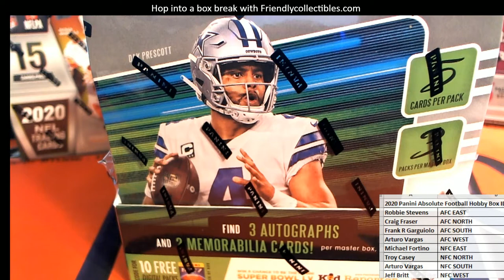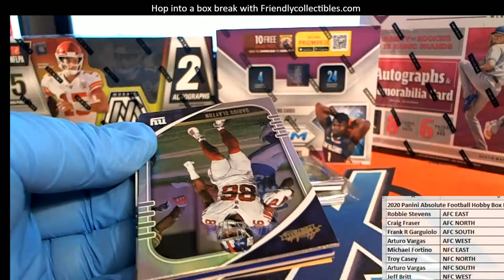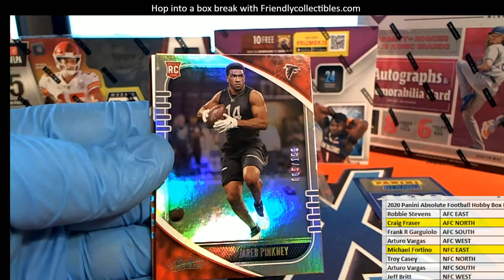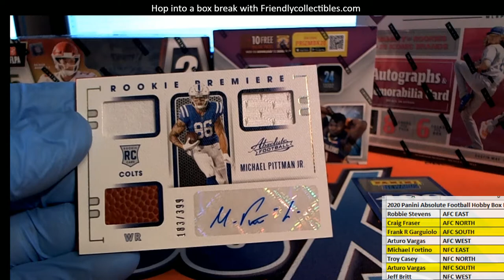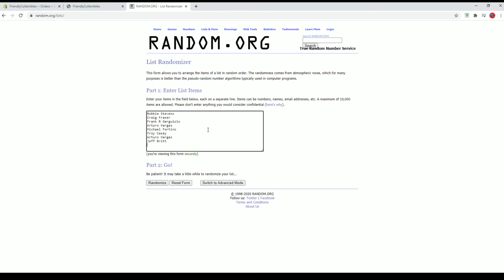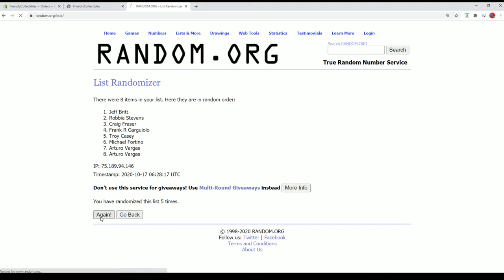2020 Panini Absolute Football Hobby Box ID 20PABSPYD0205